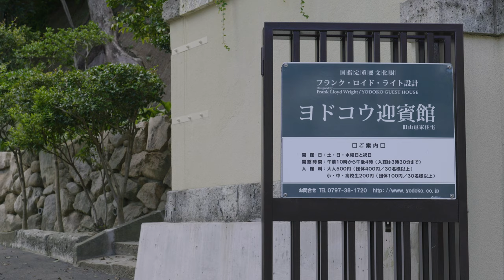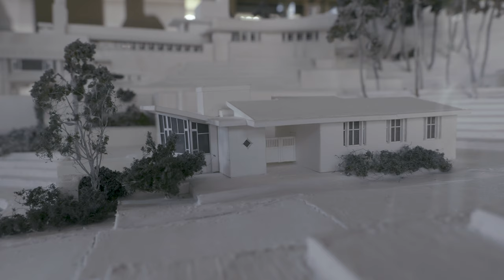【阪急バーチャル駅長】入れる名建築〜ヨドコウ迎賓館〜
阪急神戸線「芦屋川駅」を下車し、山の麓にそびえ立つフランク・ロイド・ライト設計の”ヨドコウ迎賓館”(旧山邑邸)。

関西で唯一のライト建築です。

中に入ると、まるで大正時代にタイムスリップしたかのよう。
歴史的建築と向きあうと、自分の感性も何だか研ぎ澄まされていく⁉︎

まずはVlogで体験して下さい♪